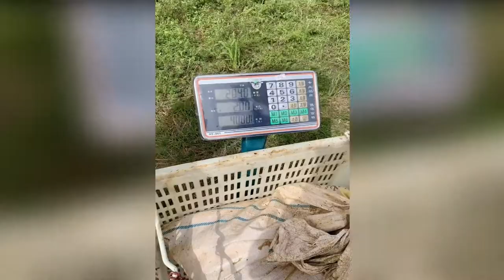Top Seafood viral fish fishing Amazing fish video ,fishing video Tik Tok 2021